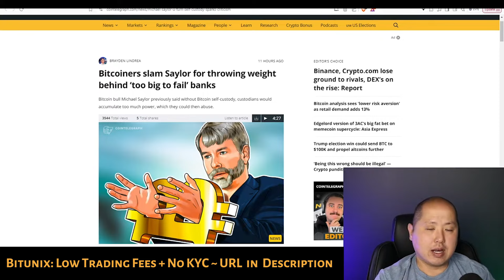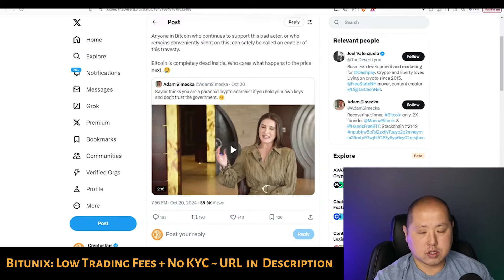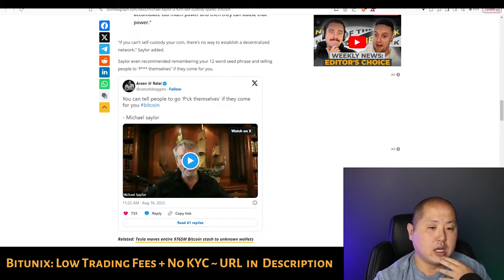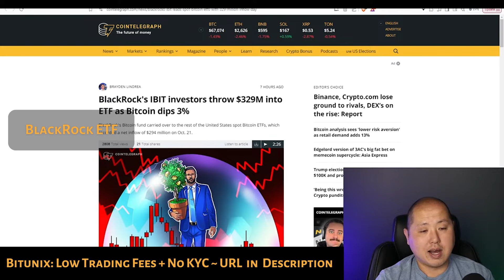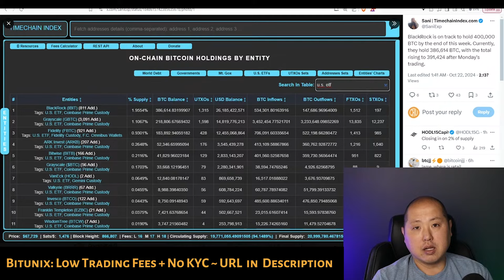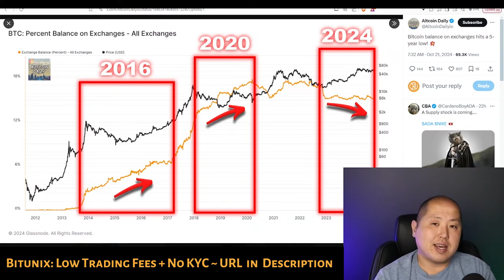Bitcoin Faces Multi Billion Dollar Expiration | Major Volatility Incoming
In this video, George looks at the extreme options expirations this Friday and its effect on BTC.

0:00 Options Expirations
1:09 Michael Saylor
4:08 Blackrock ETF
6:50 Balance On Exchanges